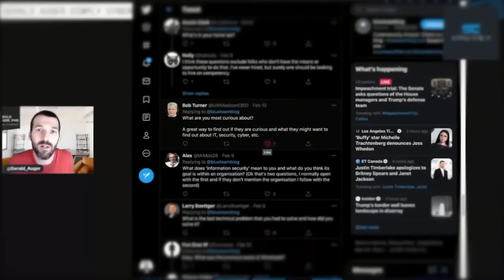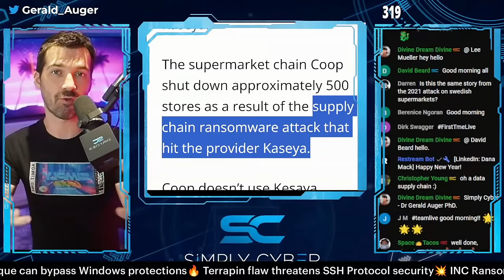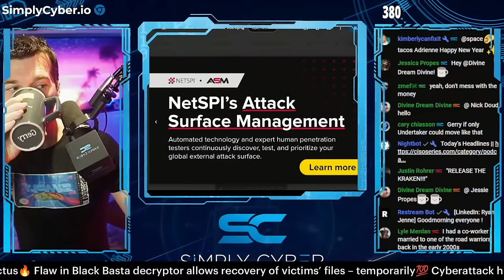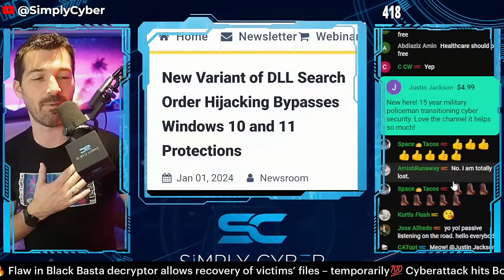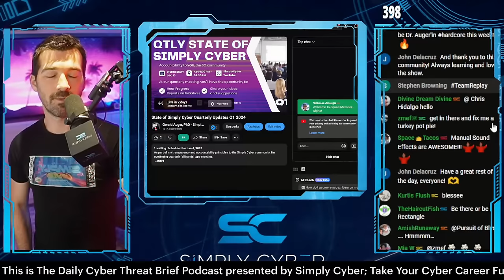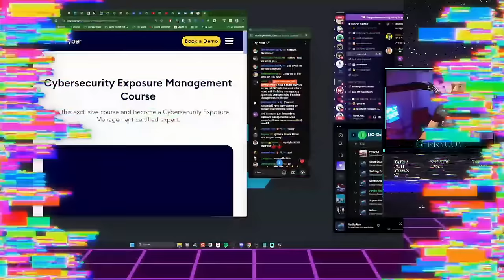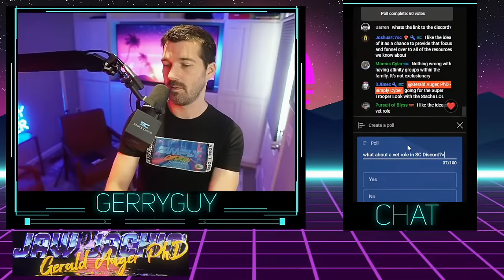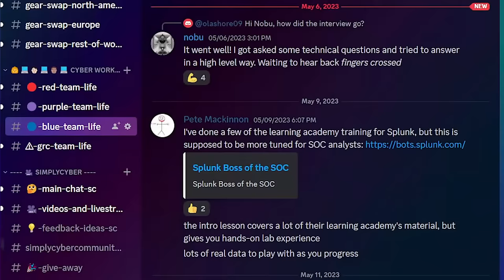🔴 January 2’s Top Cyber News NOW! - Ep 526